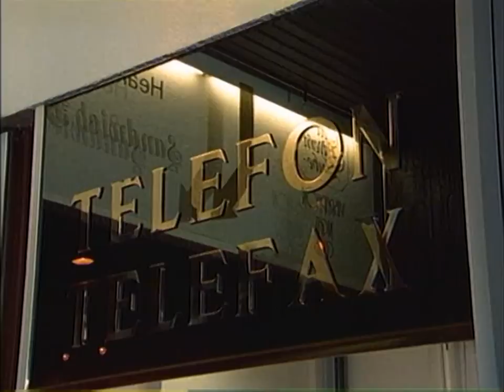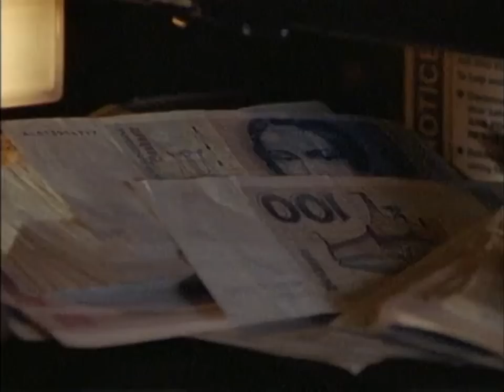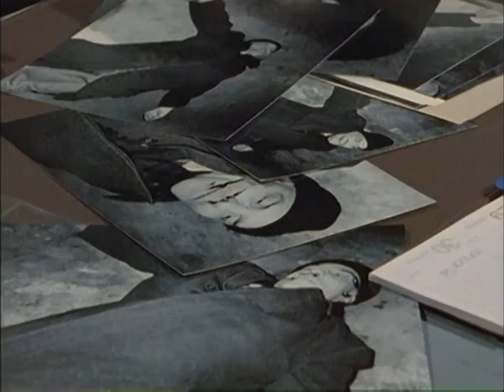Derrick. Staffel 16, Folge 12 : Gib dem Mörder nicht die Hand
Der Journalist Oskar Demmler wird überfahren und tödlich verletzt. Der Fahrer ist flüchtig. Verkehrsunfall mit Todesfolge? Oberinspektor Derrick zweifelt daran. In der Hand des Opfers wird ein Einstich entdeckt, in Demmlers Körper finden sich Rückstände von Betäubungsmitteln.